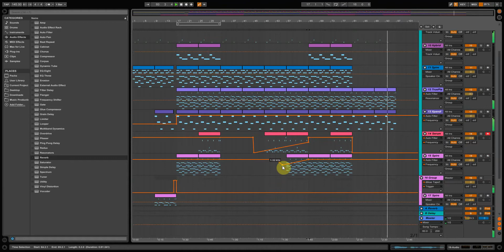Element 43 - Stellar